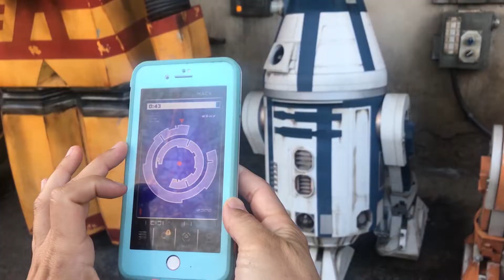Sneak Peek At Disneyland's New Rise Of The Resistance Attraction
KPBS arts reporter and Star Wars geek Beth Accomando visited Galaxy's Edge to check out the new Disneyland ride Rise of the Resistance.